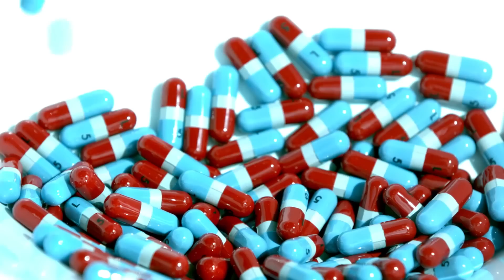О ЧЕМ ГОВОРИТ ВАШЕ ЛИЦО\ 9 ИНТЕРЕСНЫХ ФАКТОВ